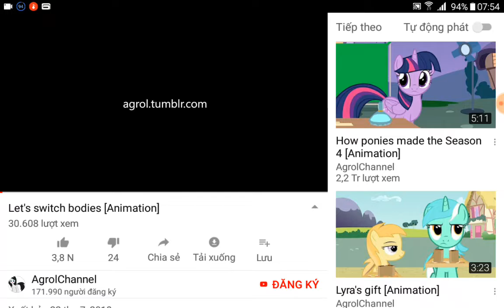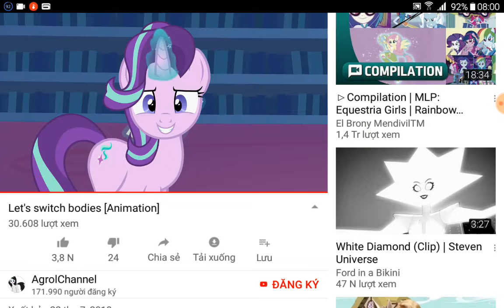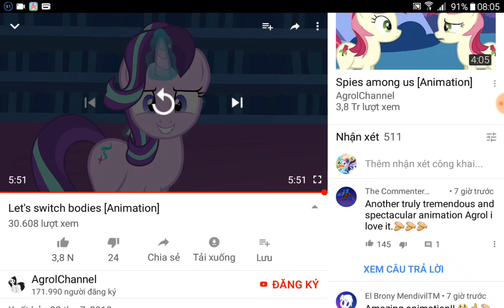Let's react to Let's switch bodies [Animation] by AgrolChannel.